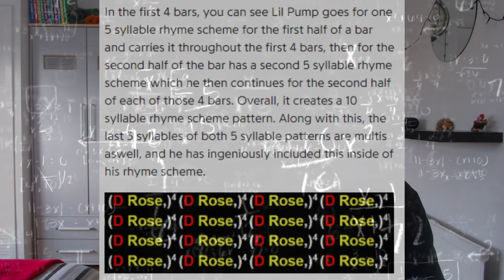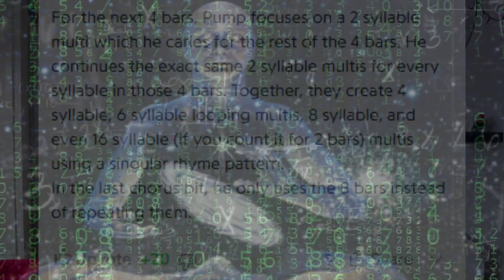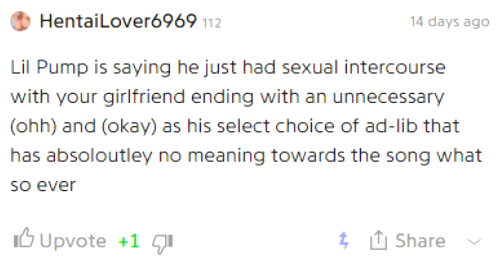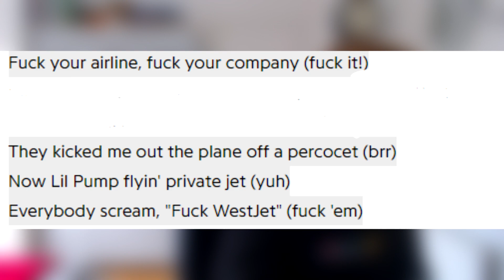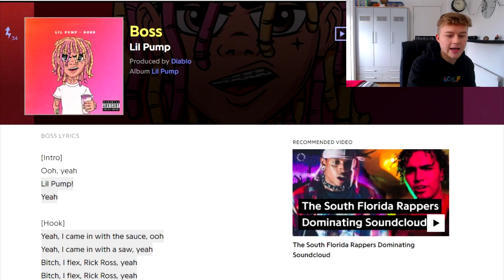Reacting to LIL PUMP Lyric Explanations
I was on genius the other day reading Lil Pump lyrics and thought it would be a good video idea to look at the meaning behind his lyrics

vortex animation cred: Kenaz Guy on YouTube